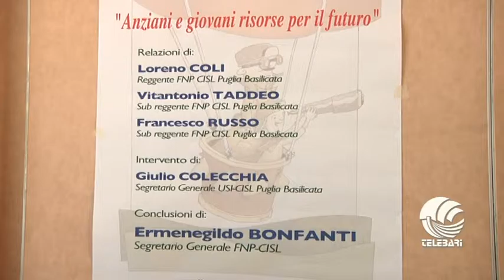Situazione pensioni in Puglia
In Puglia cresce il numero delle pensioni sociali e aumenta quello delle famiglie in stato di povertà. E la situazione potrebbe peggiorare, soprattutto per le nuove generazioni, se il governo non decide di modificare la legge Fornero. Questa la fotografia del Mezzogiorno secondo la FNP CISL Puglia e Basilicata. Oggi l'assemblea organizzativa all'Hotel Barion. Sentiamo l'intervista al segretario interregionale di categoria, Vitantonio Taddeo.